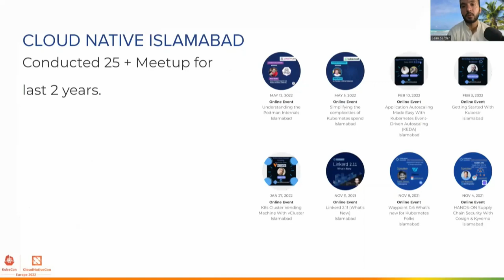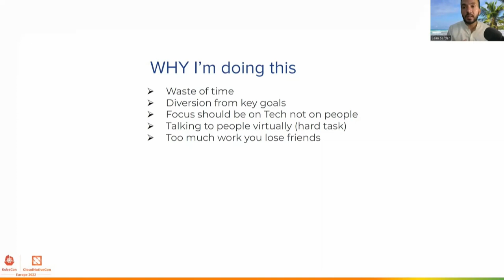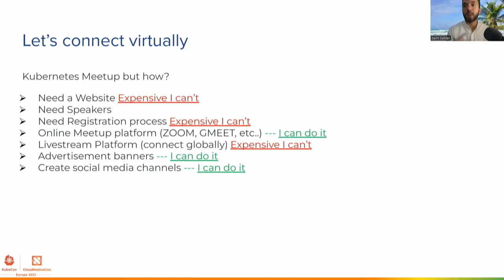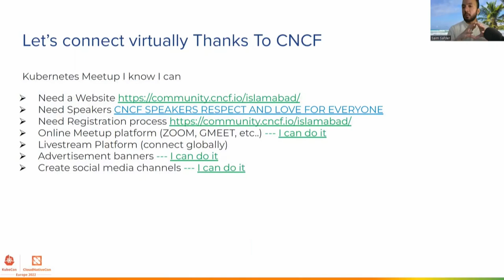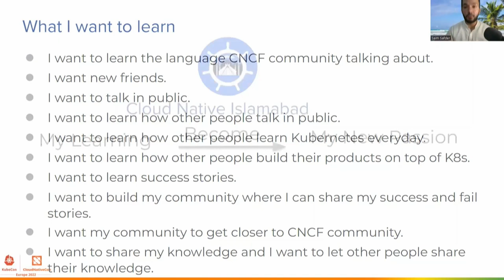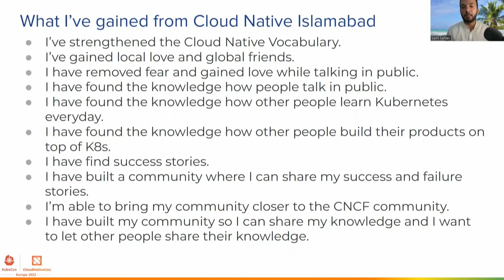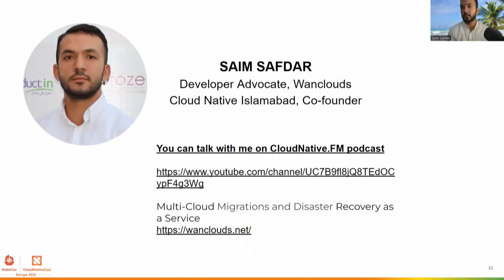Lightning Talk: What I’ve Learned by Running Local CNCF Chapter Cloud-native Islamabad - Saim Safdar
Lightning Talk: What I’ve Learned by Running Local CNCF Chapter Cloud-native Islamabad - Saim Safdar, Neomeric Digitals

I struggled a lot when I started learning about cloud-native technologies because not many people around me were also talking about k8s or other cloud-native things. I always felt shy asking people for help when I got stuck with cloud-native tooling. However, I’ve found that many people are experiencing the same even though opensource is all about engaging with others, helping others and collaborative knowledge, and collaborative power of mind and energy. I want to share how I overcome this challenge of talking about cloud-native language in public while building out my local community. Attendees will walk away from this talk having learned the easy way of learning Kubernetes, how to build out local their own CNCF chapters, how this will help overcome the shyness of asking people for help in public, how to create empathy within the community, how to talk about open-source publicly, and how to start contributing to a worldwide community.